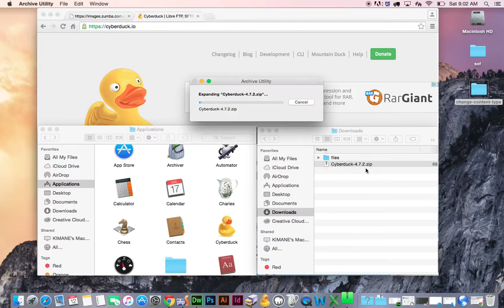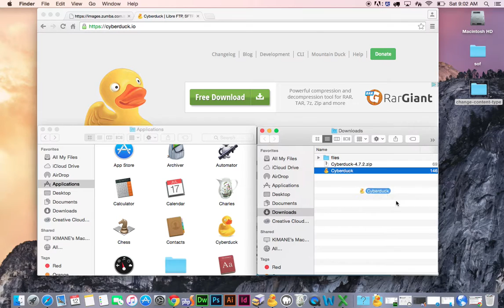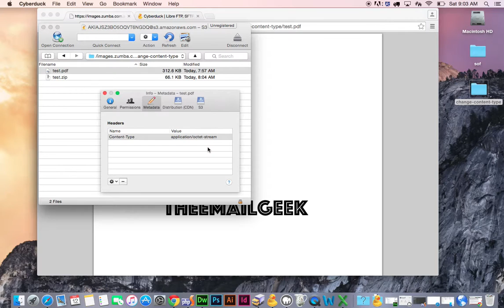Change content type to make documents download for a server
In this quick tip i show how to use cyberduck to update the MIME attachment content type of a file on amazon s3 server to force a pdf,doc,png,jpg or gif to download instead of being viewed in the browser .